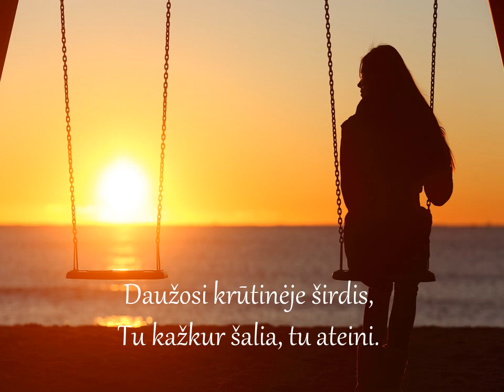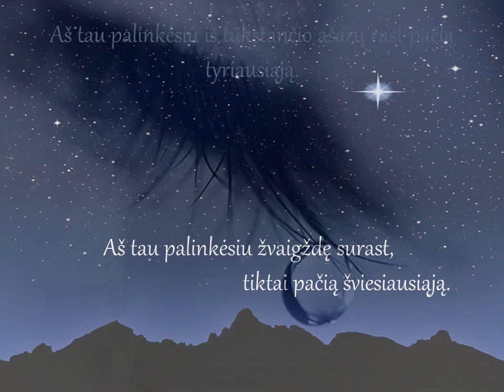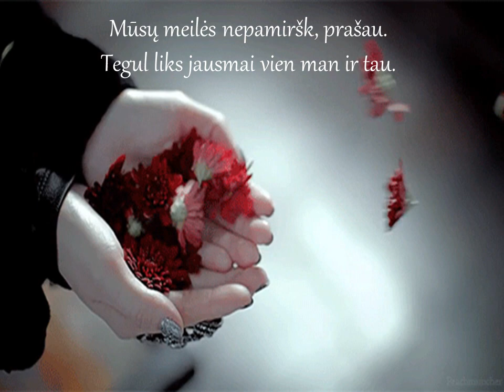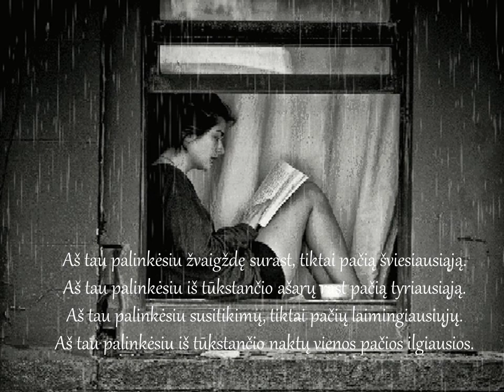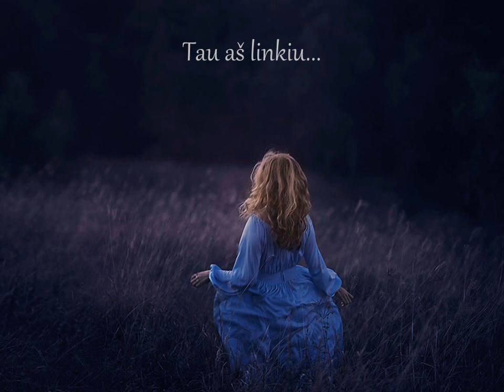AŠ TAU PALINKĖSIU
"AŠ TAU PALINKĖSIU" Igorio Saruhanovo daina „Желаю тебе“. Lietuviškas tekstas ir dainos atlikimas  Linos Paulauskaitės-Klovienės